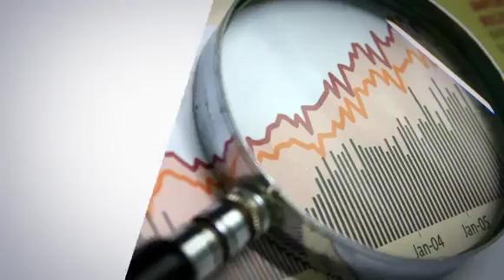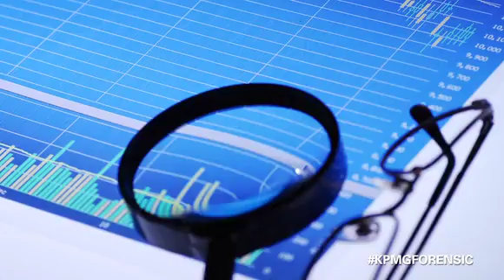Modern Forensic Practice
Over the next ten Thursdays we will unpack the five key areas that have driven the change within the modern forensic practice. Join us as Herman De Beer, Head of KPMG  SA Forensic shares some of his experiences and insights.